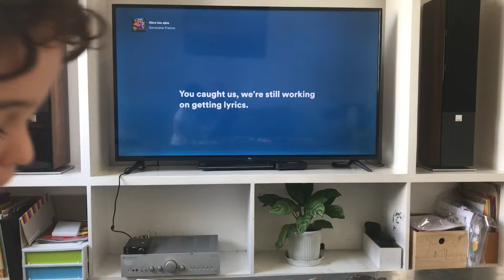Two brushes and some paint